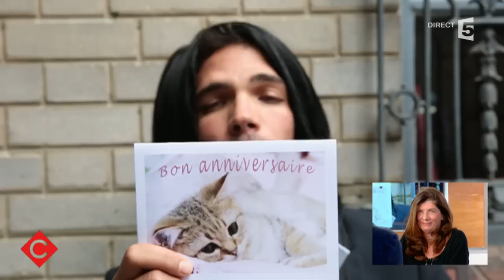Chemin répond à Houellebecq - C à vous - 01/09/2015